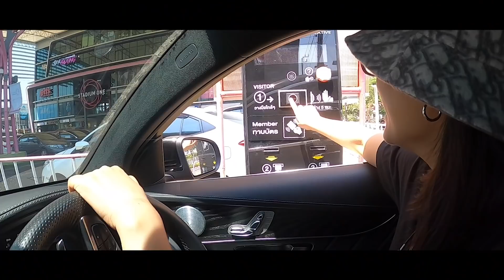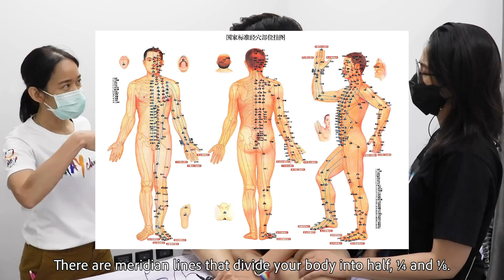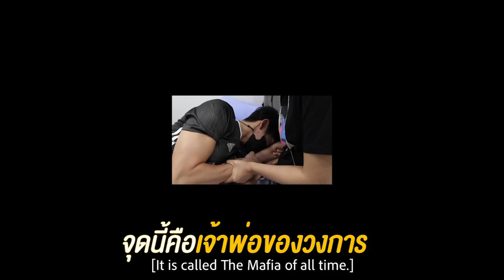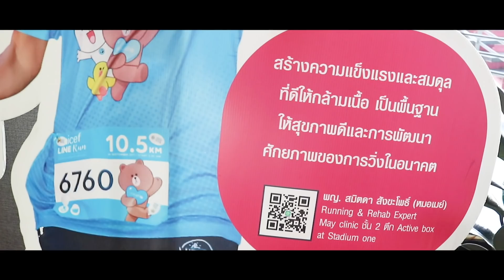พุฒจุ๋ย หูยดีอ่าาาาาาาา EP.4 | ทั้งเสียวทั้งเจ็บ มันอะไรกันเนี่ย!!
ตามรอย

📍 May Clinic @ Stadium One
เปิดทำการ: 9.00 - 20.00 น. (หยุดวันจันทร์)